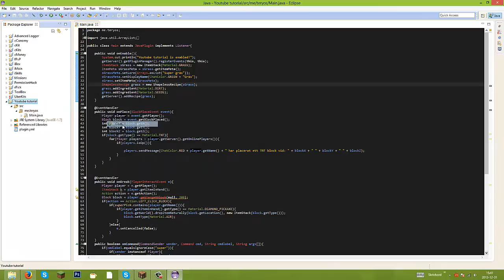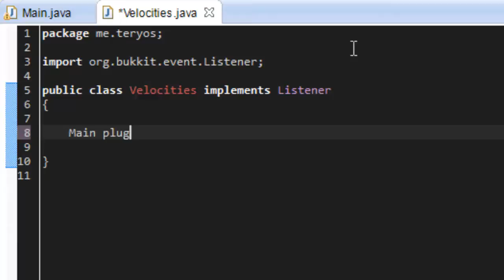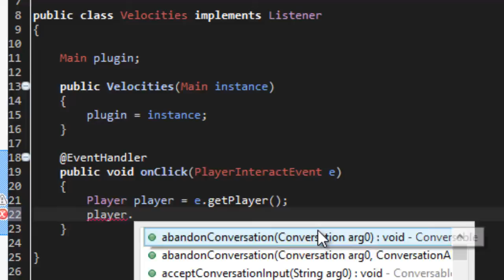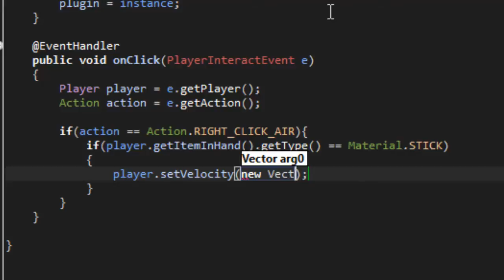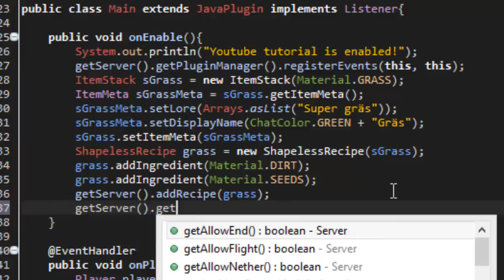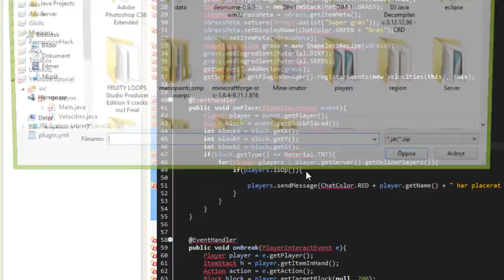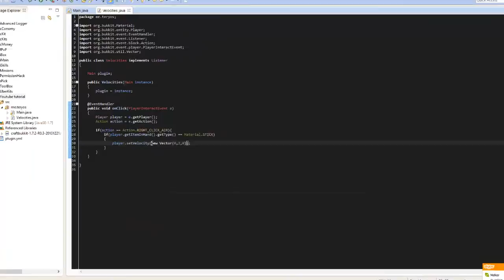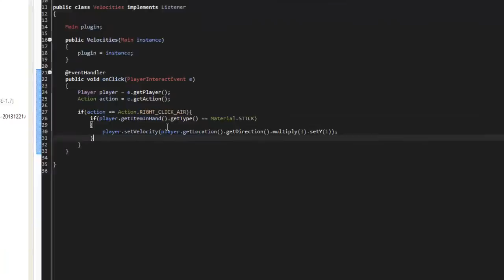Java Bukkit Plugin Tutorial #4 - Velocities!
Idag lär jag er hur man använder velocities och hur man uttalar java bukkit plugin tutorial.
Kommentera vad nästa tutorial ska handla om!